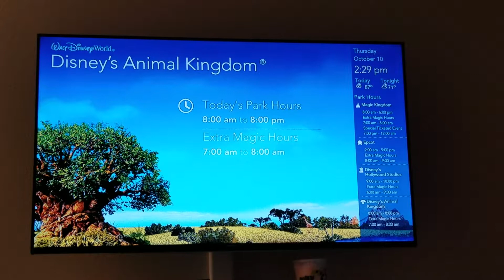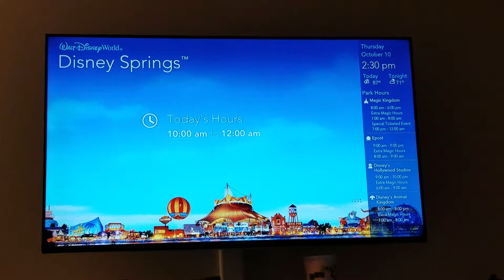WDW Today Channel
Disney World guide seen in most Disney resorts, including Pop Century.